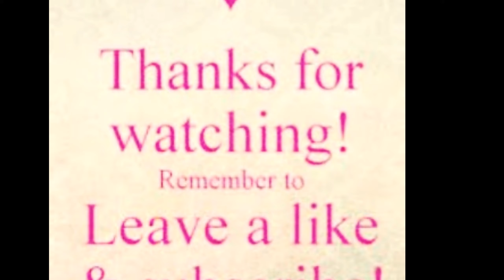Cute cake drawing 🎂😚 for birthday | Nimna magic planet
Cute drawing
Cake Drawing
Easy drawing